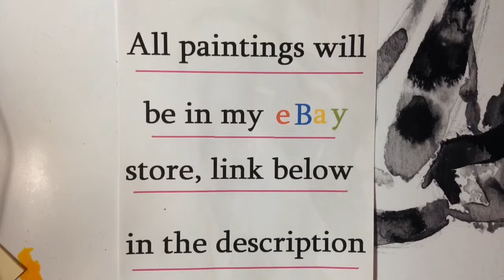Nude woman back abstract ink painting